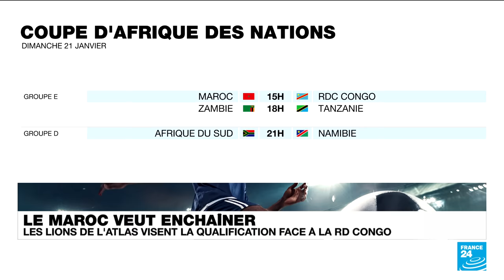CAN 2024 : Aliou Cissé, sélectionneur du Sénégal, hospitalisé pour une infection • FRANCE 24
Le sélectionneur du Sénégal, Aliou Cissé, a passé une nuit à l'hôpital pour une infection gastrique. Le sélectionneur a retrouvé son équipe ce samedi 20 janvier.